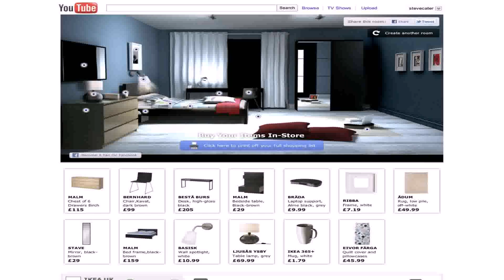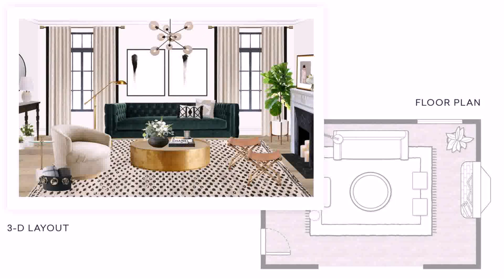Design Your Own Room With Real Furniture (see description)